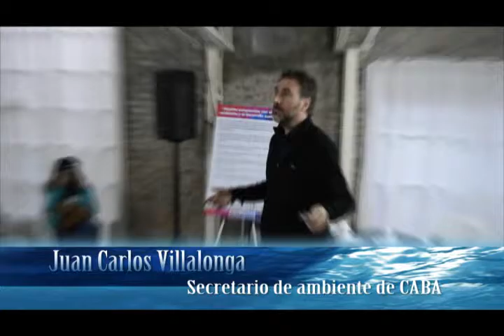Juan Carlos Villalonga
Ciudades Verdes